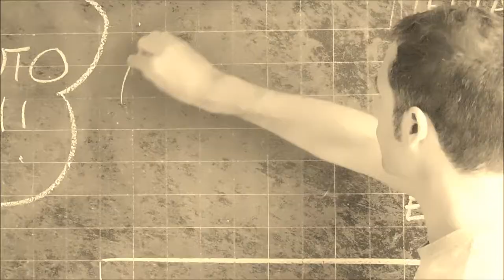Short movie - what a day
One minute video - short movie